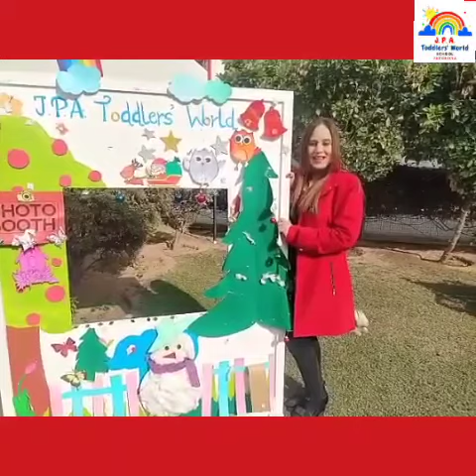Glimpses of *CHRISTMAS MELA* celebrations... at JPA Toddlers' World School, Panchkula!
*JPA Toddlers' World School*
Classes: *_Playway to UKG_*

*🟠Website & social media sites*:
🔸School *website*:

*Coordinator*
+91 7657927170